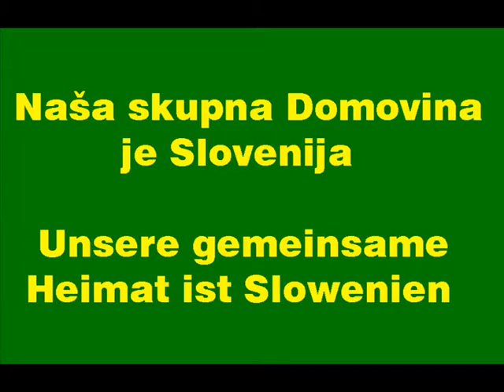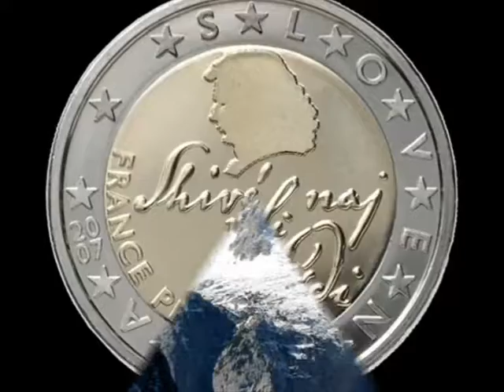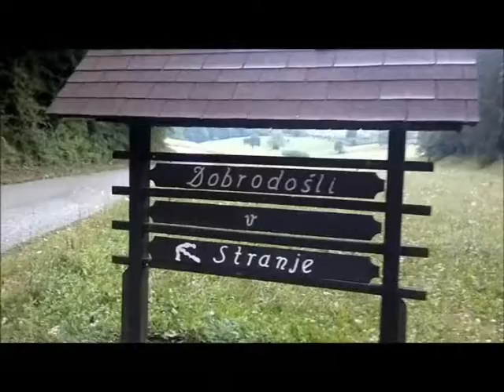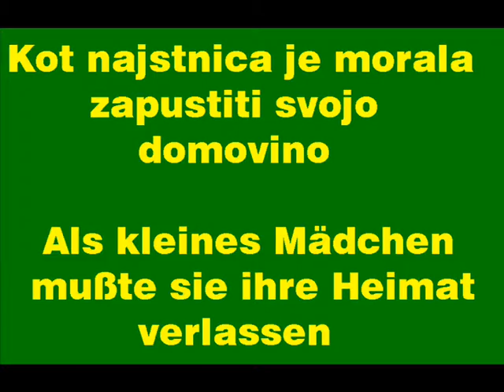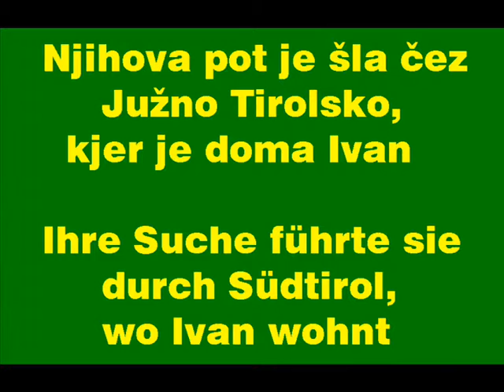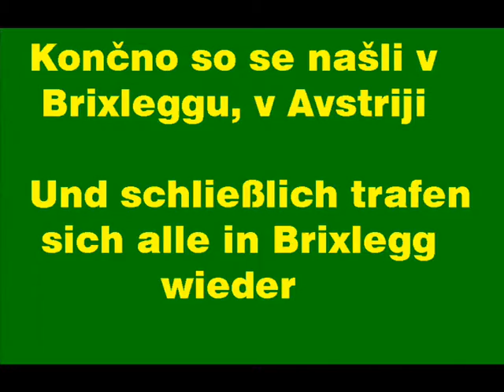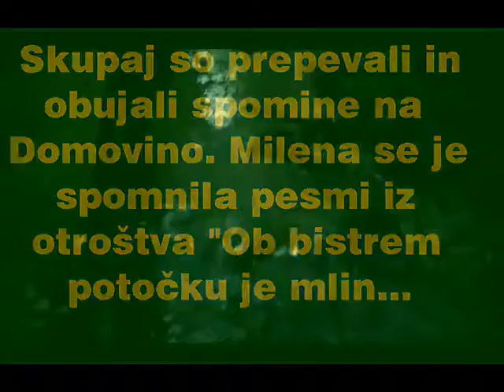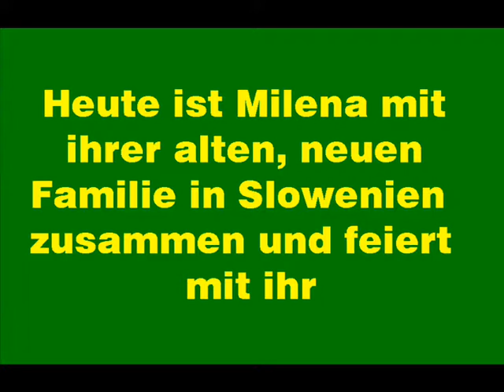Zofija Remih in Milena Pokorn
Film sem naredil ob obisku Milene Pokorn iz dunaja. V svojo rojstno vas Stranje se je vrnila po več kot 50. letih.